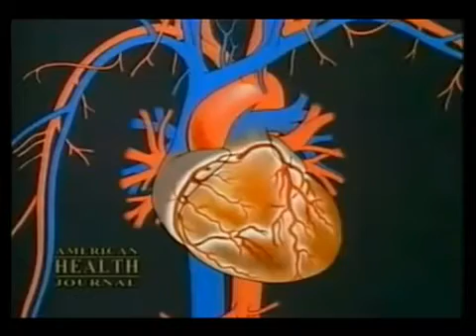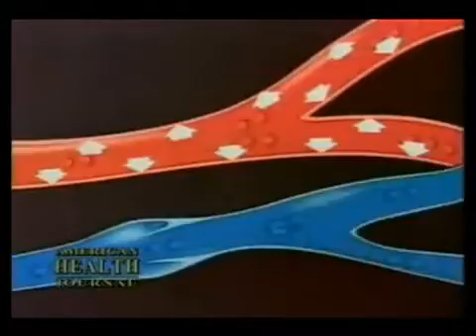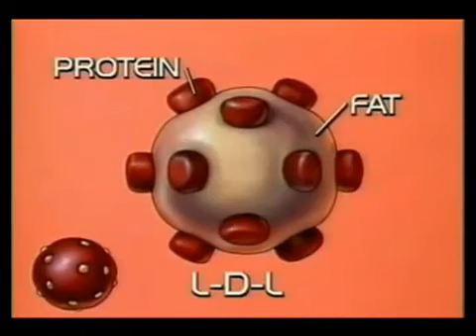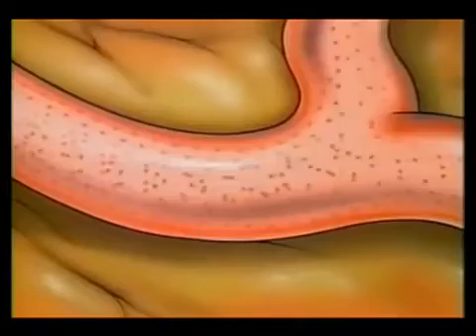Alguns benefícios do Óxido Nítrico explicados pelo Prémio Nobel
- Aprenda tudo sobre os benefícios da molécula mais abundante no nosso corpo, o Óxido Nítrico com o Prémio Nobel de Medicina, Dr. Louis Ignarro.

A Herbalife é pioneira na investigação e lançamento de suplementos precursores naturais do Oxido Nítrico, uma vez que o Óxido Nítrico é um gás e ao contrário do que a maioria das pessoas dizem, não existem suplementos de Óxido Nítrico. O que existe (sendo a Herbalife pioneira com o NITEWORKS criado por um dos médicos do seu Corpo Científico, o Prémio Nobel de Medicina, Dr. Louis Ignarro, laureado pelas suas pesquisas sobre o Oxido Nítrico) são suplementos que facilitam a produção natural de Óxido Nítrico pelo nosso organismo.

Se pretender mais informações ou como obter os melhores suplementos que facilitam a produção natural de Óxido Nítrico, envie-nos um e-mail para